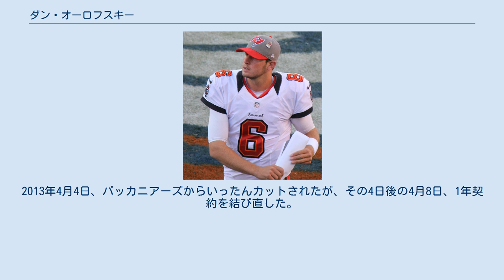ダン・オーロフスキー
ダン・オーロフスキー（Dan Orlovsky 1983年8月18日- ）はコネチカット州シェルトン出身の元アメリカンフットボール選手。
現ESPNフットボールアナリスト。
現役時代のポジションはQB。
 コネチカット州に生まれた彼はリトルリーグに入り投手となった。
彼の所属したチームはリトルリーグ・ワールドシリーズに出場したがニューイングランドのチームに敗れた。
地元のシェルトン高校に入学し2年次には先発QBとなった。
3年次には2489ヤードを投げて58タッチダウンパスを成功させ彼の学校は12勝0敗でシーズンを終え州のチャンピオンとなった。
彼の高校時代の通算成績は28勝4敗であった。
パデュー大学やミシガン州立大学からもリクルーティングを受けたが彼は地元のコネチカット大学に進学した。
 2年次には全試合に先発出場し、パス366回中221回成功（成功率60.4%）で2488ヤード獲得（大学歴代4位）タッチダウンパス19回、インターセプト11回の成績を残した。
 3年次には全米ランキング7位となるパス成績、パス475回中279回成功（成功率58.7%）で3485ヤードを獲得、タッチダウンパス33回、インターセプト14回の成績を残した。
彼の33回のタッチダウンパスはこの年のNCAAディビジョンI-A所属校の選手の中では5位の成績であった。
 4年次にはパス456回中288回成功（成功率63.0%）、3354ヤードを投げタッチダウンパス23回、インターセプト15回の成績を残した。
彼は大学の歴代パス記録を塗り替えて卒業した。
 2005年のNFLドラフトで5巡目全体145番目にデトロイト・ライオンズに指名されて入団した。
プレシーズンゲームでジェフ・ガルシアが負傷しており彼は控えQBとしてロースターに残った。
彼はこの年全米に放送されたアトランタ・ファルコンズとのサンクスギビングデーマッチを含む2試合に出場しパス17回中7回成功し、63ヤードを獲得、タッチダウン、インターセプトはいずれも0回であった。
 2006年にライオンズはジョーイ・ハリントンをトレードし、ジェフ・ガルシアをカット、ジョン・キトナとジョシュ・マカウンがチームに加わった。
2006年を彼は第3QBとして過ごした。
2007年にはその年ドラフト2巡目で指名されたドリュー・スタントンが故障者リスト入りしたがJ・T・オサリバンがチームに加入し彼がQBとして出場する機会は2年連続皆無に終わった。
2008年にオサリバンはサンフランシスコ・フォーティナイナーズへ移籍して先発QBとなった。
 2008年9月15日のグリーンベイ・パッカーズ戦の試合終盤に彼は出場しパス4回中2回成功、6ヤードを獲得した。
10月12日のミネソタ・バイキングス戦でプロ初の先発出場を果たしパス21回中12回成功、150ヤードを獲得、1タッチダウンをあげターンオーバーなしで終えたが試合は10-12で敗れた。
この試合彼は自陣深くからのプレーでラッシュを避けようとした際にエンドゾーンの後ろから出てしまいセイフティを与えてしまった。
最終節でも彼は先発出場したがチームは敗れてシーズン16戦全敗を喫した。
この年彼は先発7試合を含む10試合に出場し1,616ヤード獲得、8TD、8INTの成績を残した。
 2009年2月23日、フリーエージェントとなった彼は他球団への移籍を検討していることを明らかにした。
3月1日、彼はヒューストン・テキサンズと3年900万ドルの契約を結んだ。
彼はレックス・グロスマンと控えQBの座を争ったが敗れ第3QBとなった。
 2011年7月30日、フリーエージェントとなっていた彼はインディアナポリス・コルツと契約した。
開幕前の最終ロースターカットでチームに残留できなかったが、ペイトン・マニングの故障、ケリー・コリンズの負傷により9月27日にコルツと契約を結んだ。
コリンズ離脱後も先発QBはカーティス・ペインターが務めていたが、開幕11連敗となったところで、先発QBとなった。
第13週のニューイングランド・ペイトリオッツで350ヤードを獲得、試合には敗...